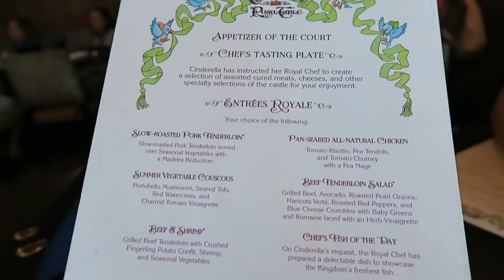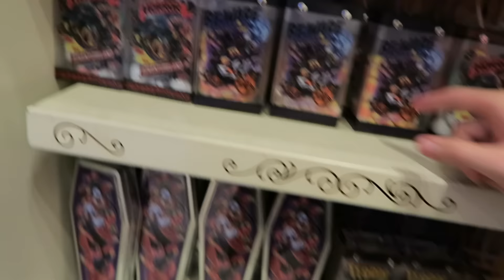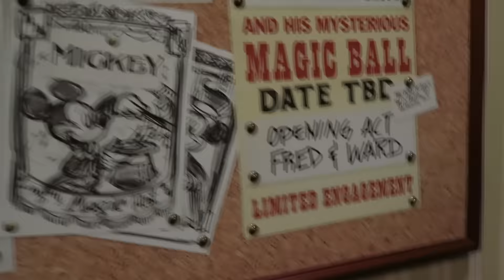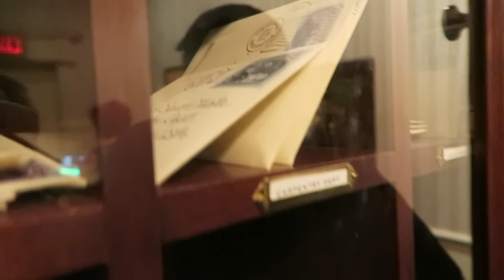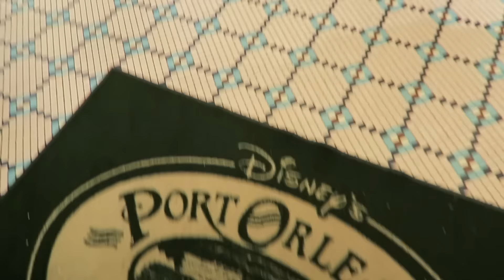WALT DISNEY WORLD #14 Cinderella's Royal Table // Charlotte Brads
Part fourteen of our WDW, Florida trip! After spending the day at Typhoon Lagoon, we're at the Magic Kingdom for dinner in the castle! And finally meet Mickey- who talks and shows us magic tricks. Whaaat.